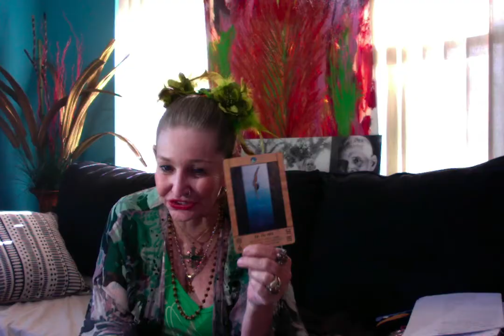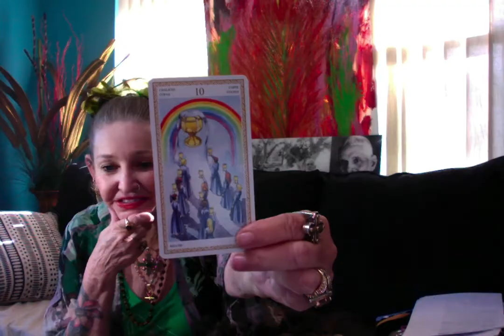Joshua Bryan Smith - Old Case Part 2 of 2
Joshua Bryan Smith - Old Case